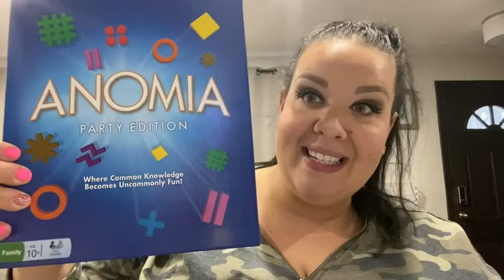Our Point of View on Anomia Party Edition Card Game From Amazon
(Commissionable Links)

about this PRODUCT:
BEST RATED GAME FOR FAMILY GAME NIGHT - Anomia Party is fast-paced, brain-bending, and laugh-til-you cry hilarious!
BOARD GAMES FOR EVERYONE - Diehard Anomia fans and novices alike will love the Anomia Party Edition, featuring 6 all-new decks and over 425 unique categories, plus customizable blank cards for adding your own categories to every deck!
FUN FAMILY GAMES FOR TEENS AND ADULTS - Simple to Play: Player’s flip cards until the symbols on two players’ cards match. Matching players race to give an example of the category on their opponent's card.
BEST CARD GAME FOR FAMILY: Anomia is a great gift for family with kids. * Funny family gift. * Fun game for family game night.
FUNNY GAMES: Players 3-6 | Ages 10+ | 20+ Min Play Time. Dimensions: 10.75 x 9 x 2.5 inches